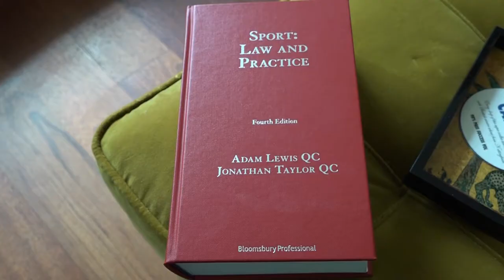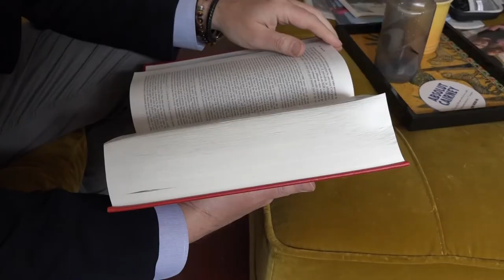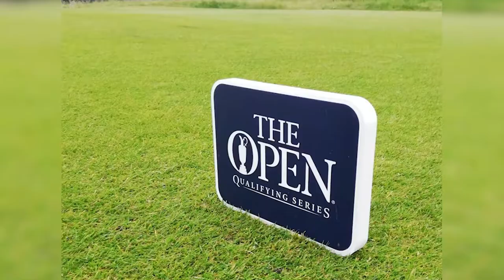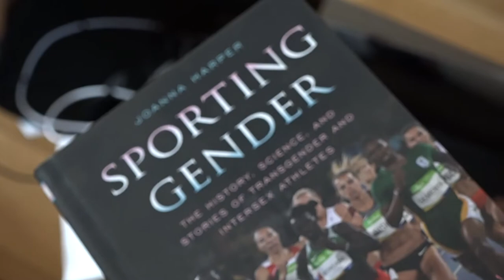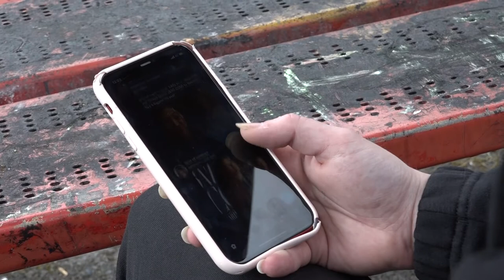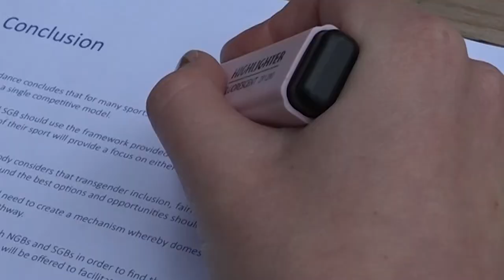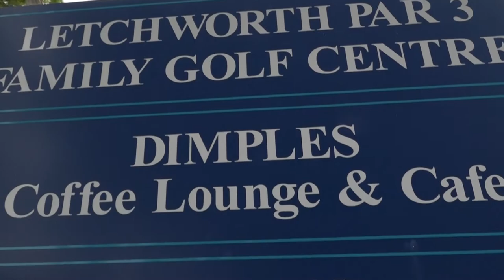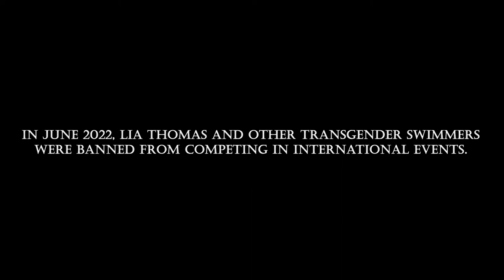'Sidelined': The Question of Transgender Inclusion in Sport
A documentary which follows four athletes, trying to work out the almost unanswerable question of transgender inclusion in sport. The transgender community, female athletes, lawyers, and scientists all have their say, as we try to find a middle-ground that makes the sports we love work - for everyone.